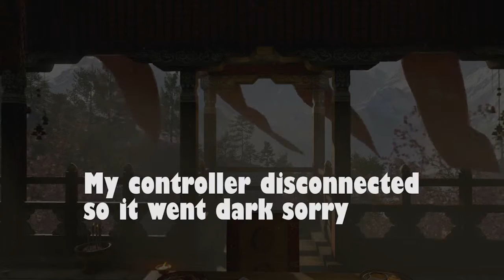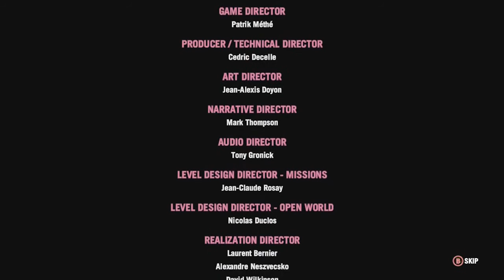FarCry 4 15 Minute Secret ending AT THE START!! | xxx6ty3z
hey this is the secret ending to farcry 4 i found out from one of my friends acouple nights ago when he came around so i recorded it incase he wasnt lieing and here we are ENJOY!!

gt
XxXSiXTyThR33 Z